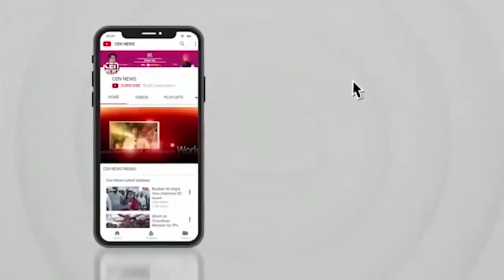रेल्वे पटरीत देवीचे वास्तव्य असल्याच्या श्रद्धेतून नागरिक पूजा करताना पहायला मिळत आहेत.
रेल्वे पटरीत देवीचे वास्तव्य असल्याच्या श्रद्धेतून चेंबूर रेल्वे स्थानक परिसरातील रेल्वे रुळावर सध्या मोठ्या प्रमाणात नागरिक पूजा करताना पहायला मिळत आहेत.